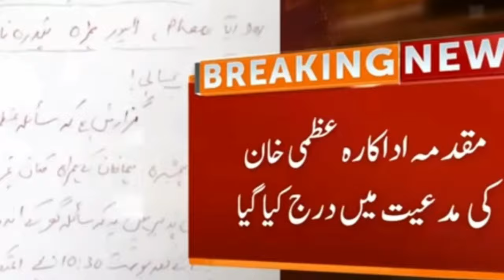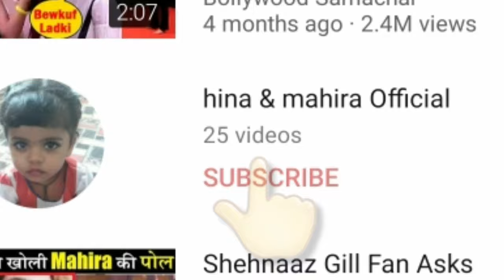Uzma khan new video message fo public/viral video/uzma khan scandal with usman malik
اسلام علیکم
Here i explain what is the right thing about UZMA KHAN Video.
i think this is not fair that malik riaz daughters are  ATTACK  at UZMA KHAN house.
now they are telling that tjis is their right.

MY VOTE WITH UZMA KHAN۔
What are u thinking guys?

                                                           دیکھنے کے لئے شکریہ